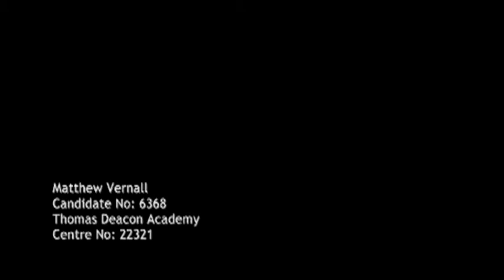The Tale of James Watson (Final Edit)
Through the feedback we received from the first version of this trailer we decided to edit the previous trailer and improve it by removing the ending that didn't seem to fit well with the rest of the trailer and also tightening the clip lengths in certain areas.

Any comments on the trailer please leave below.